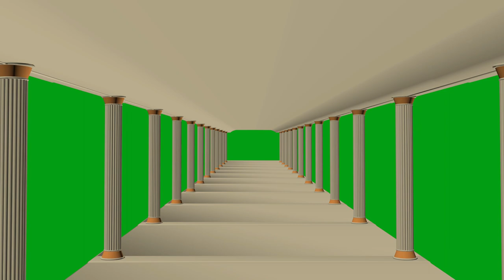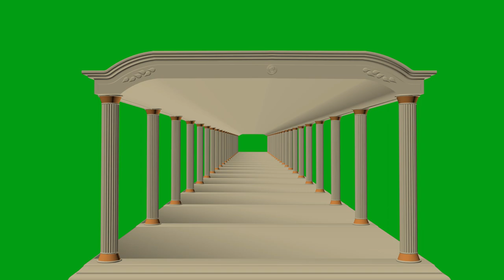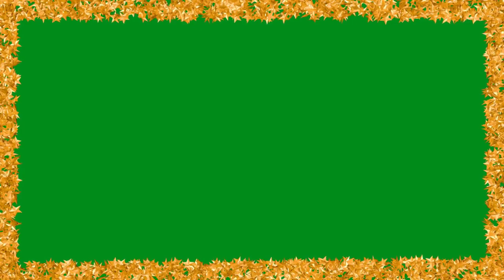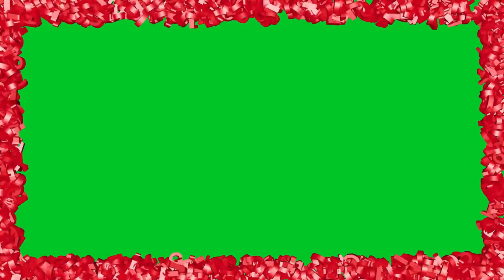Different Green Screen 🤢 Different Green Screen Effects 🤢 Copyright Free all types of green screen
Maybe you can get a green screen clip for your project, YouTube video. Thank you!

Courtesy: All Design Creative
Video Designed By: V. Sudharsan